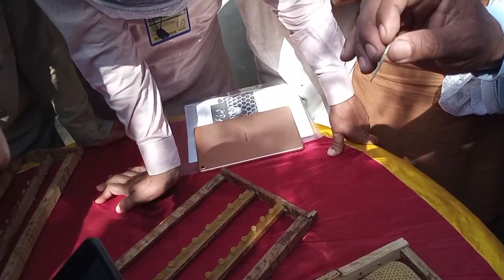Grafting Queens for Beginners Part 4 || Queen Grafting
Grafting Queens for Beginners Part 1

Grafting Queens for Beginners Part 2

Grafting Queens for Beginners Part 3

Beekeeping Tools Prices in Pakistan || Beekeeping Tools and Equipment

How To Start Beekeeping Business || Beekeeping For Beginners

Honey bee Short Video Full HD

Best places in Pakistan During Spring For Honey Bees || Bee Farming

Honey Bee New Technology || New Technology Honey Bee || Amazing Working

Big Mistek in  Honey Bee Migration || Honey Bee Farming In Pakistan

Honey Bee Migration information || Honey bee farming in pakistan

Honey Harvesting in Pakistan || Honey Harvest || Honey Harvesting

Honey Bee Farming in Pakistan || Honey Busines in Pakistan

How do you cage a queen bee

How To Process Honey For Sale || Sale Honey In Pakistan || Sale Honey

Azad Chaiwala Worng || Azad Chaiwala Exposed || Azad Chaiwala

Bee Pollen Video || Bee Pollen In Pakistan

Honey Bee Farming in Pakistan | Honey Bee Farming | Honey Harvesting

Part 1

Bee Framing in Pakistan | Honey Bee Farming | Honey Harvesting

Original Honey Test Bangla

Bee Framing in Pakistan
Beekeeping in Pakistan | Honey Bee Farming | Honey Farming in Pakistan

Honey Farming in Pakistan | Bee Farming in Pakistan

1 : how to start honey bee farming
2 : how to start honey bee farming in pakistan
3 : how to start honey bee farming at home
4 :how to start honey bee farming malayalam
5 : how to start honey bee farming in hindi
6 : beekeeping in pakistan
7 : honey beekeeping in pakistan
8 : beekeeping training
beekeeping training in hindi
9 : harvesting honey in pakistan
10 : honey compilation wild honey harvesting satisfying videos,

Honey Bee Farming in Pakistan

Honey bee Farming Traning in Pakistan 2020

Honey bee Traning in Urdu / Hindi

Honey Bee Traning in Urdu

Sarch Facebook . . . HoneyBF